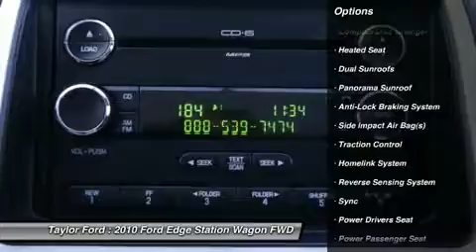2010 FORD EDGE Taylor, MI U18094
2010 FORD EDGE Taylor, MI
Stock# U18094

New rubber all around! Open the roof on this baby & get your daily Vitamin D! How much is the safety of you and your family worth? This vehicle will provide you the confidence you deserve. Come by today to see this one in person.